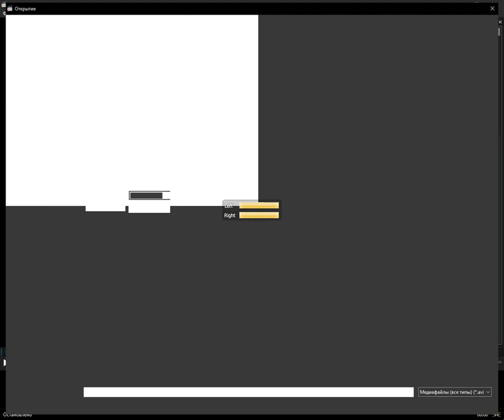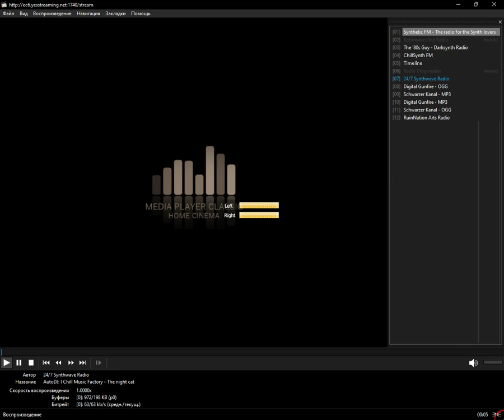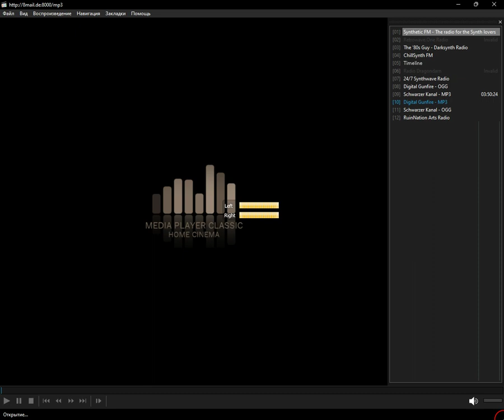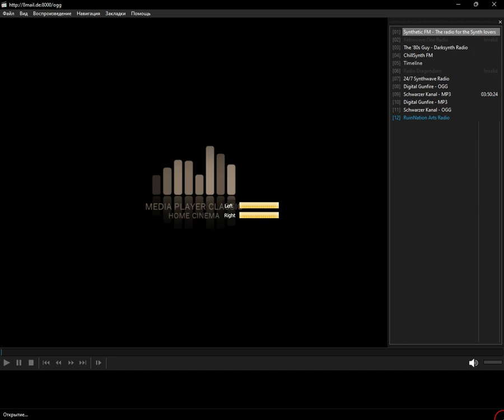icecast - synthwave (Media Player Classic Home Cinema) (09.01.2024)